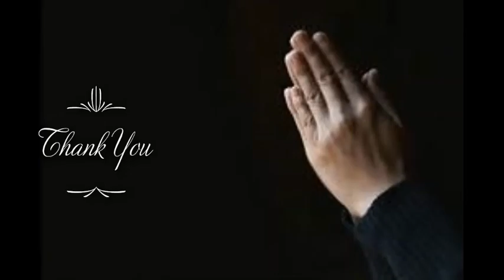Happy 90th Birthday, Kesavan!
90th birthday wishes for Kesavan Sivarajan from family and friends.
(Special thanks to Maneesh for putting the videos together!)